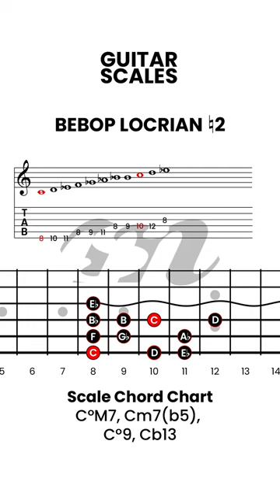How to play guitar, Jazz Scales Guitar, BEBOP LOCRIAN NATURAL 2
How to play guitar, Jazz Scales Guitar, BEBOP LOCRIAN NATURAL 2, Bebop Locrian Natural 2 Scale and its Modes